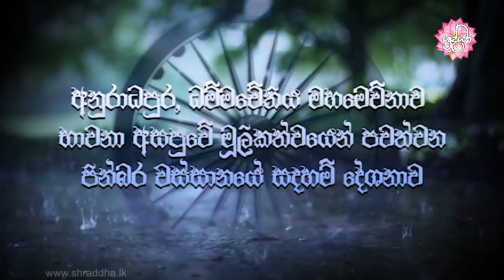සක් දෙවිඳුගේ උතුම් ව්‍රත හත | වස්සානයෙන් ඇරඹි ධර්ම දේශනා අනුරාධපුර 41 | Shraddha TV